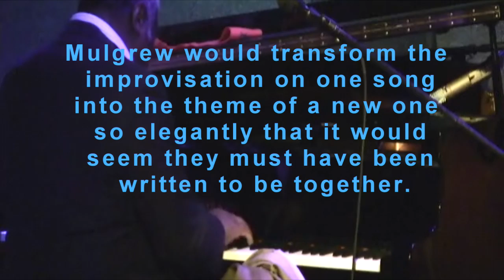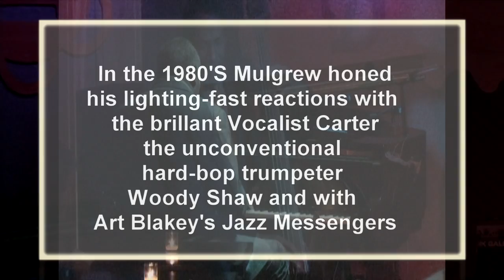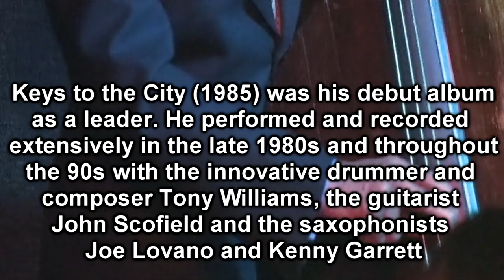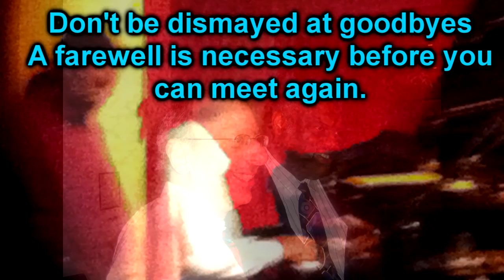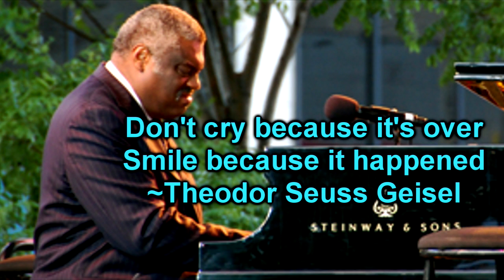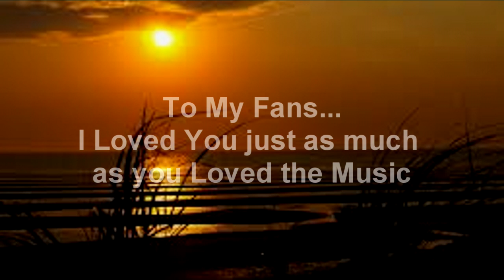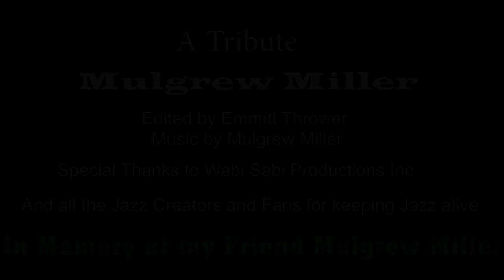Mulgrew Miller: A Tribute to a Legendary Jazz Pianist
A Tribute mini documentary to pianist Mulgrew Miller produced by Wabi Sabi Productions to our friend, Video is footage owned by Wabi Sabi Productions and all Music is from Mulgrew Miller. All footage Filmed and Edited by Emmitt Thrower.